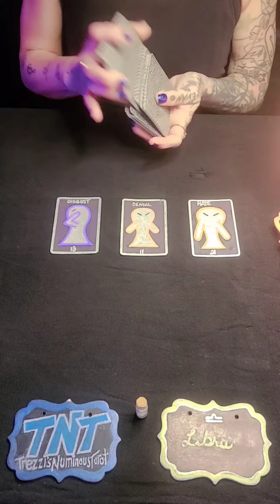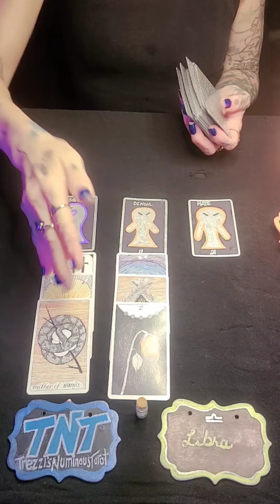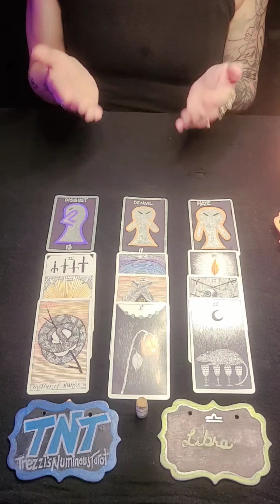Libra. Shadow Reading. "See The Truth To Get What You Want!" Timeless.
Hi!
This is  collective message for Libra, Sun, Moon, Venus, and Rising . Please take what resonates and leave the rest.

Personal Readings:

$25 for a 15 min reading with one question.
$45 for half an hour with one question.
$65for half an hour with two questions.
$75 for 45 min with two questions.
$100 for 45 min with three questions.
$100 for an hour with two questions.
$125 for 1 hour with 3 questions.
I need the questions emailed to me and your payment to PayPal (both are linked in the channel page) and then within 24 hours I’ll email you the link for the reading or the reading itself. Any questions or comments are done through email.